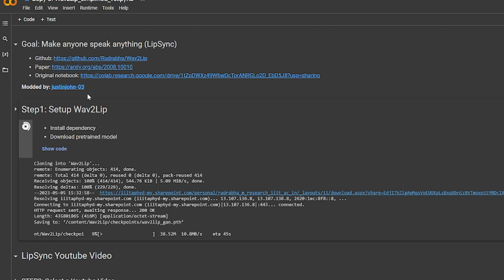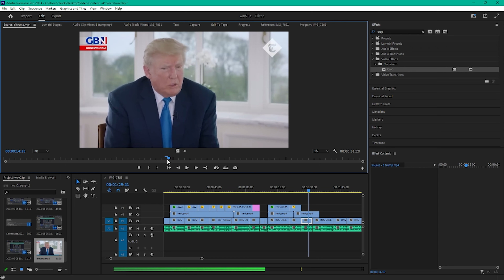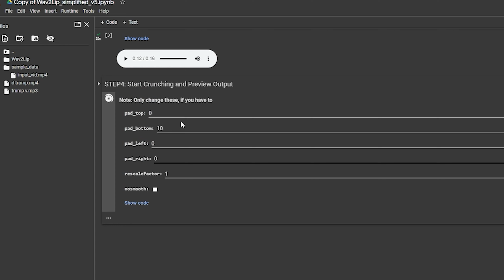Wav2Lip Lip-Sync DeepFake Guide In 3 Minutes...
Imagine the endless possibilities of seamlessly matching any audio track to different faces, making it appear as if the person in the video is speaking those words. Whether you want to make your favorite celebrities dance to your favorite tunes or create hilarious lip sync videos, Wav2Lip is your ultimate tool.